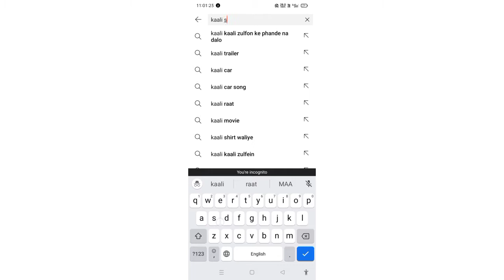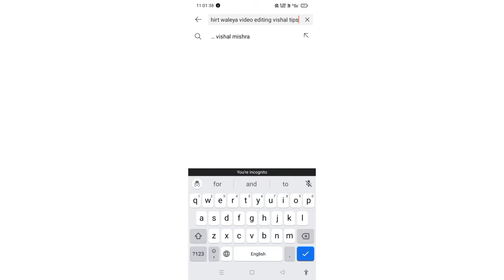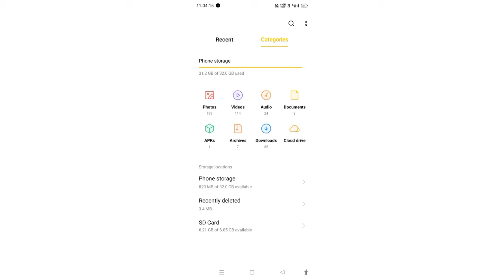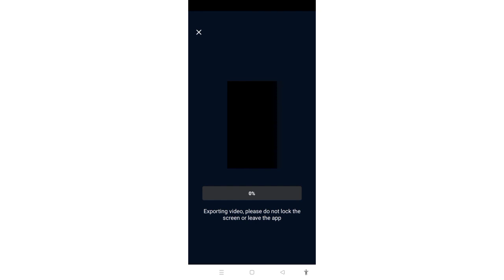Gaddi Utte Laya Tera Sohna Ja Sticker Ve | Gaddi Utte Laya Tera Sohna Ja Sticker Ve Lyrics Song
vn app se video ko gallery me kaise laye
vn app video editing tamil
Instagram trending video editing vn app
vn app se editing kaise kare Instagram reels photo
vn video editor Instagram reels editing
Instagram new trending video editing vn app
bande👇